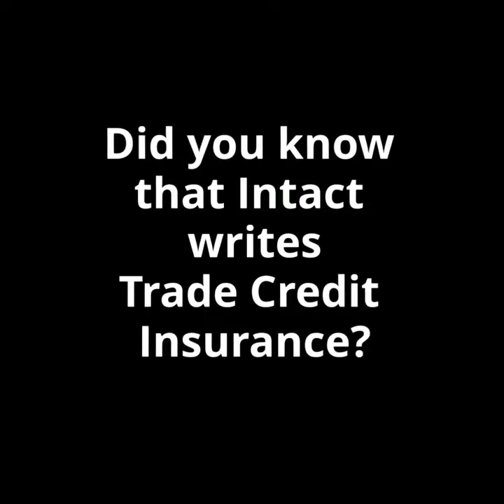Trade Credit Insurance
Did you know Intact writes trade credit insurance?